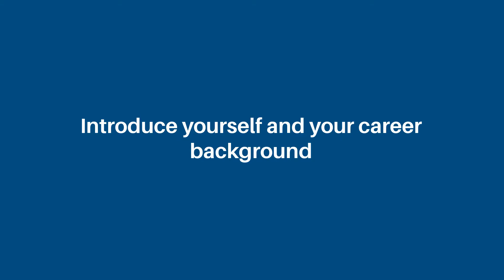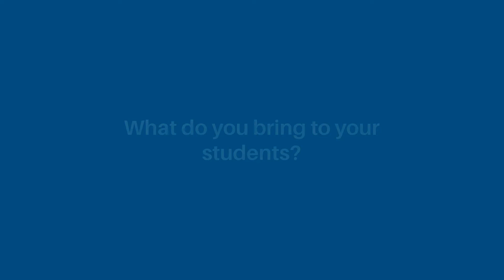Studying at ISG - Matthew KELLY